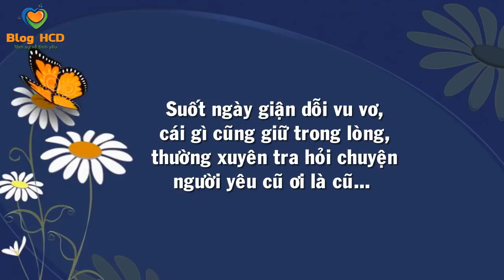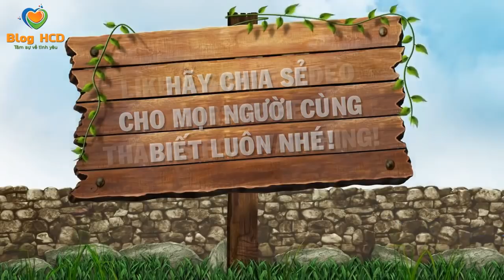Những việc làm của con gái khiến con trai chạy mất dép! Con trai đã biết chưa? | Blog HCĐ ✔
Những việc con gái hay làm khiến con trai... chạy mất dép!
Suốt ngày giận dỗi vu vơ, cái gì cũng giữ trong lòng, thường xuyên tra hỏi chuyện người yêu cũ ơi là cũ... Tất cả những việc làm này của con gái đều khiến con trai mệt mỏi lắm đấy!

♫ Bài hát: Opened Up My Eyes - NoVoxNoMellotron